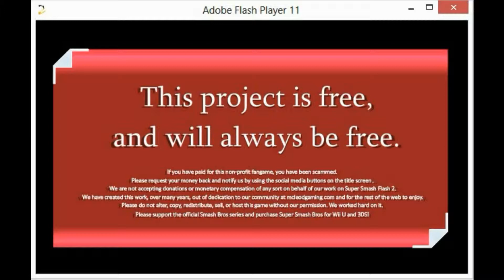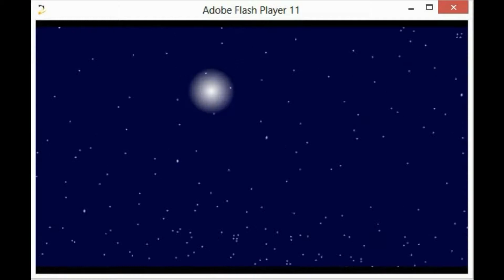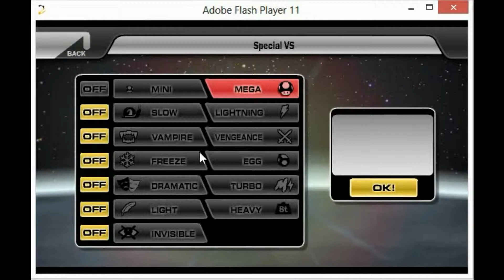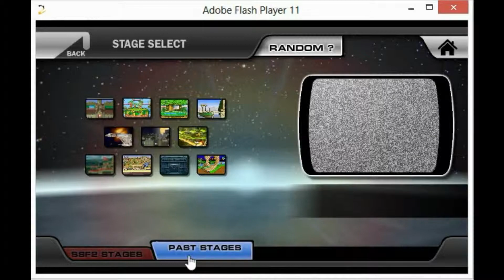SSF2: Special Versus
In this video, I show off the Special Versus mode in the newest update of Super Smash Flash 2. If you want to download it, just follow this